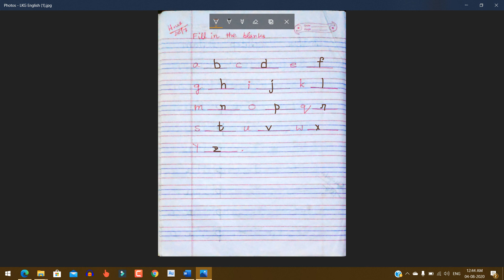LKG English HW 04 08 2020